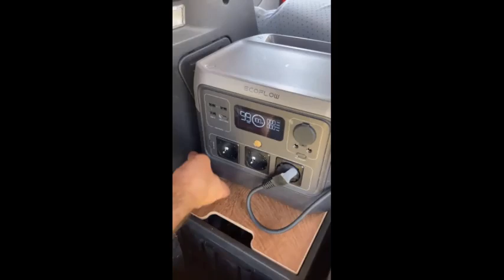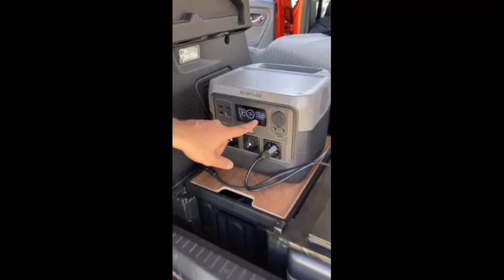Folding Car Camper Conversion: 174x120 Bed + Full Kitchen in Renault Captur (Compact SUV)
This is the  demo of the coolest folding design for conversion of passenger cars or compact (small) SUVs into a practical and comfortable camper.

- 174 x 120 Double Bed + 5cm Folding Matrass
-  Full Mini Kitchen, Accessible from both inside and outside
   + 10L Water Tank
   + 10L Residual Tank
   + Collapsible Sink + Electric Pump
   + 15L Fridge
   + E-Stove and Cooking Facilities

It can be totally folded and stored in the back storage
The design is totally plugin-based and can be transported piece by piece with only one person.

The design goes beyond the limitation of small SUVs from 170cm to 174cm with ramp design for the heading (no need to pillow anymore). So a couple with max height of 174cm can sleep comfortably inside the car.